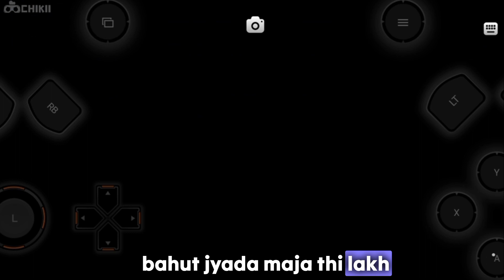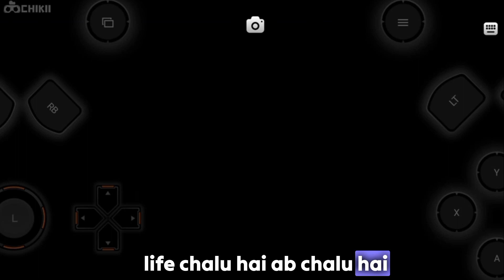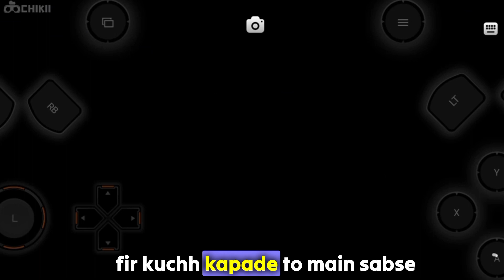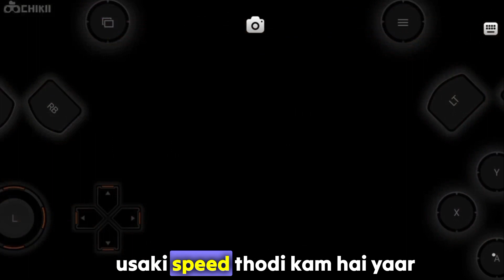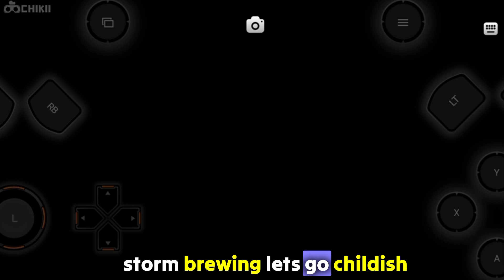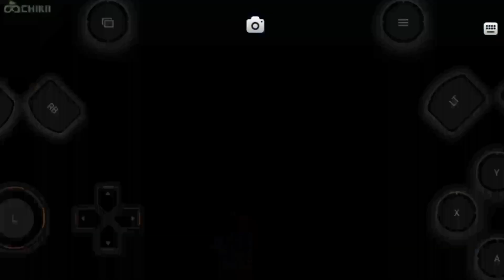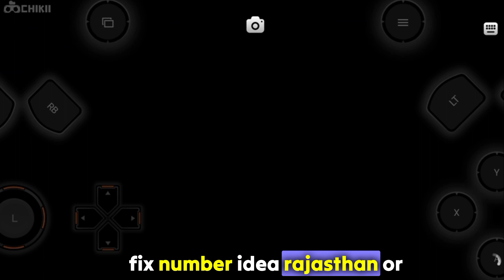Forza horizon 5 Finally My new journey start gameplay #7#MSG#video#forzahorizon5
fh5
fh5 ar12
forza horizon 5 gameplay
forza horizon 5 ar12
fh5 fastest car
fh5 best car
forza horizon 5 best car
forza horizon 5 fastest car
forza horizon 5 challenge
fh5 challenge
forza horizon 5 online
fh5 online
forza horizon 5 best cars